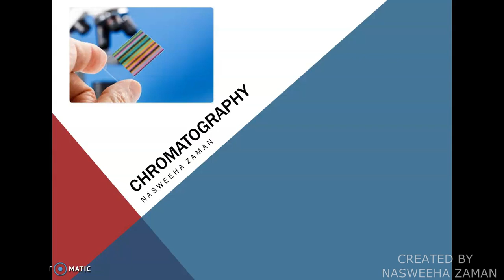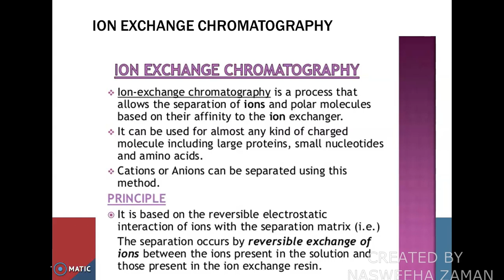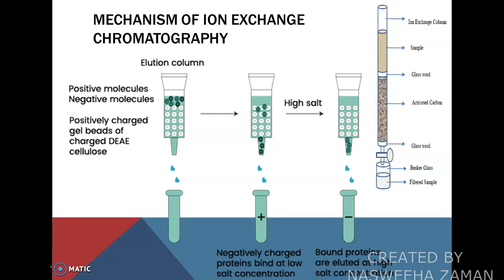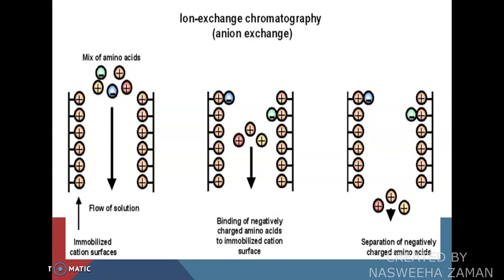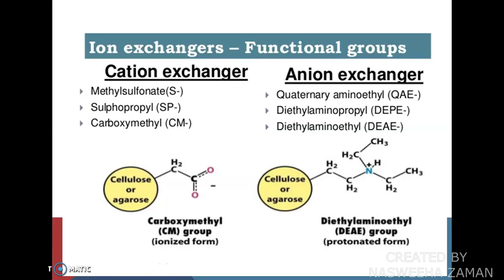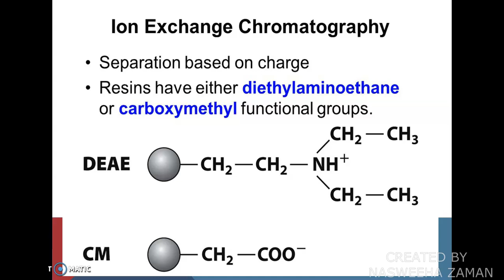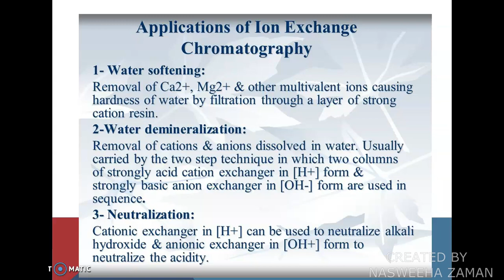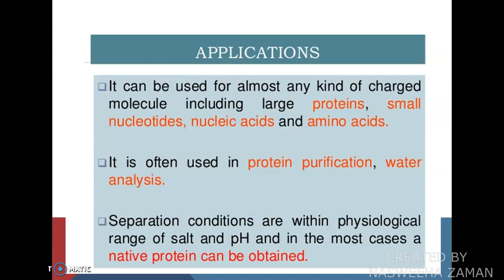Chromatography_ Part3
5th sem Bsc Chemistry